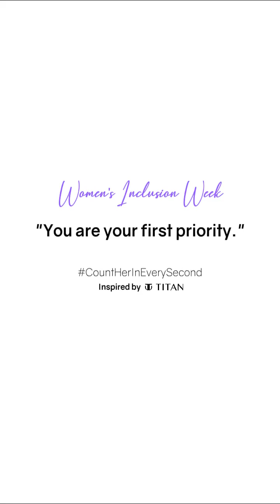For Tanuja, carving out a space for women in the fitness community has been a bittersweet mission.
Women's fitness isn't just about physical strength, but also about finding balance and nurturing ourselves first.

For Tanuja, carving out a space for women in the fitness community has been a bittersweet mission. Celebrating Women's Inclusion Week, Titan is with her as she sheds light on the value of celebrating every woman and her journey, diverse as they may be.